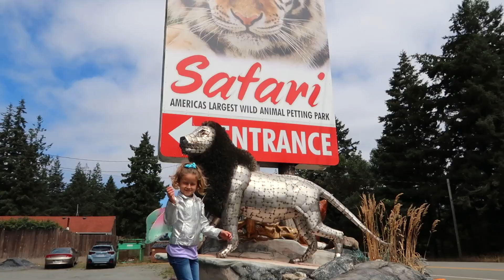Butterfly Buds go to petting Safari!!! 🐆🌈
A day spent with animals at West Coast Game Park Safari! The girls are able to pet, hold and feed the animals in the park! SO many differnet and interesting animals to see!